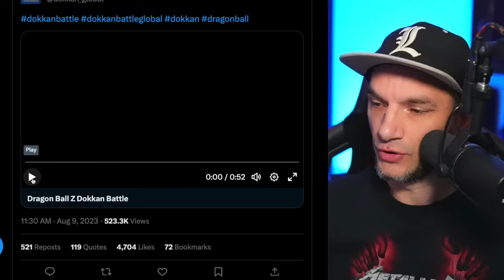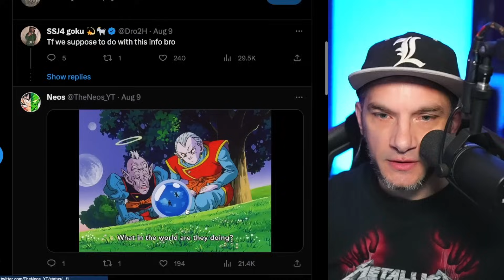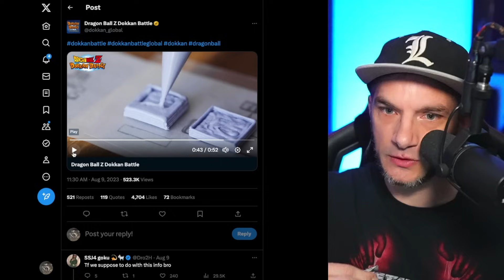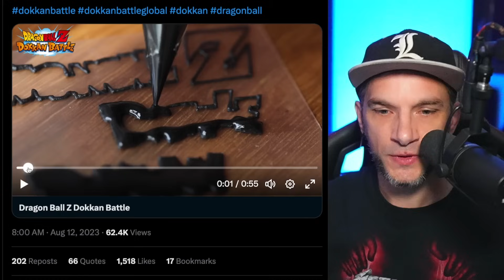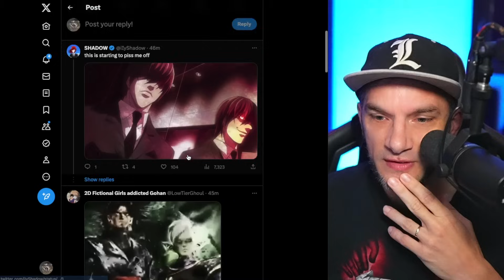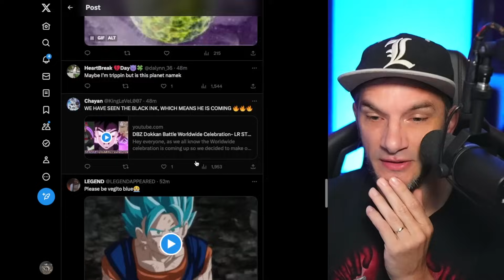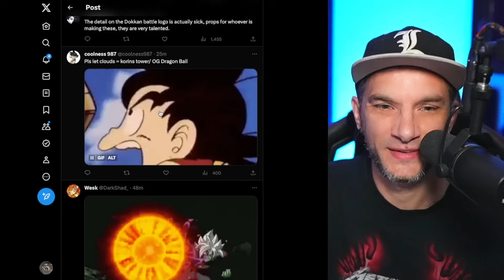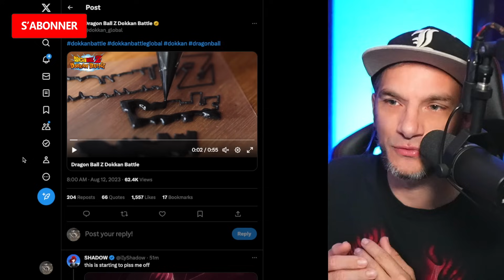Un SECOND TEASING sur le THÈME des MILLIONS ! DOKKAN BATTLE